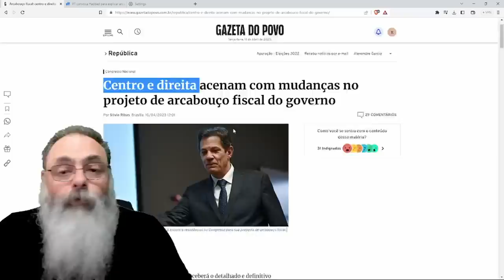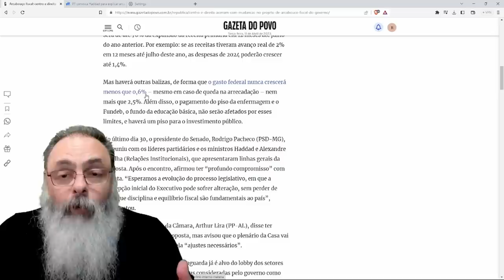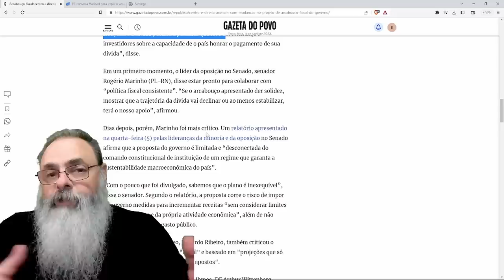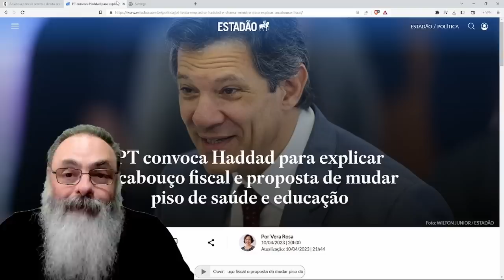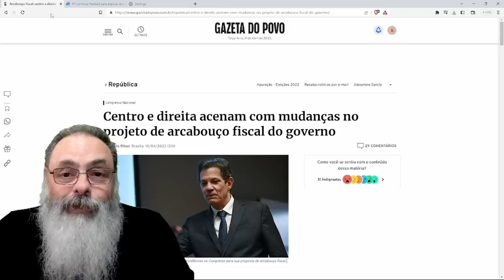OPOSIÇÃO diz que VAI MUDAR o ARCABOUÇO FISCAL e GOVERNISTAS também, SÓ QUE no OUTRO SENTIDO